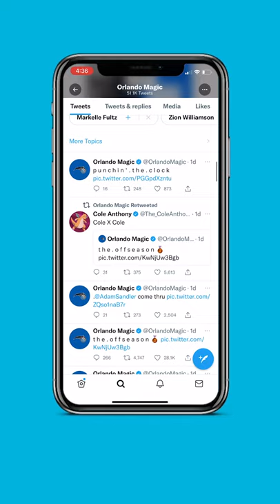J. Cole hooping with the Orlando Magic?!